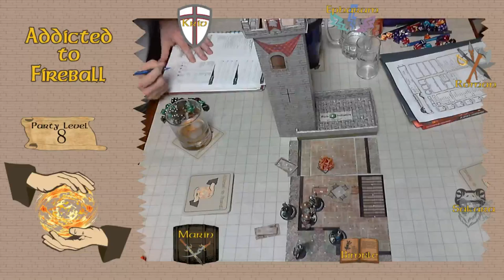D&D 5th Live Session 18 Part 1